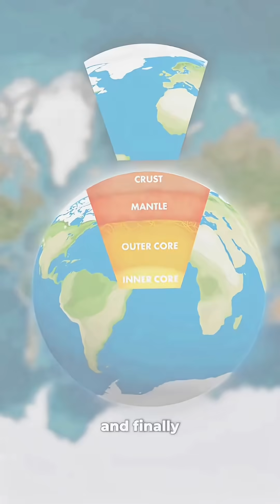What if oxygen disappear for 5 seconds.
What if oxygen disappeared for 5 seconds.

- Coment what do you want to see next

Credits -

geo_snapss - Instagram